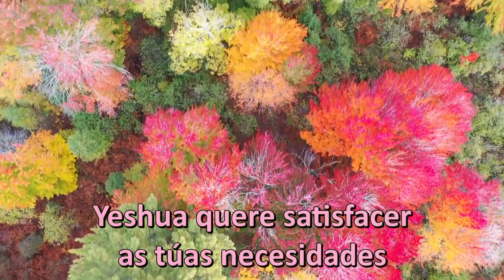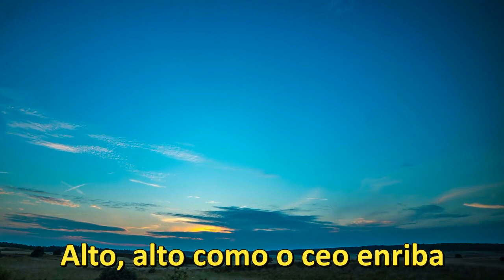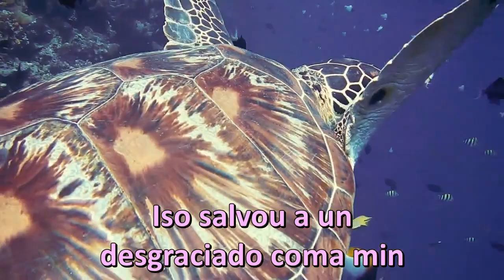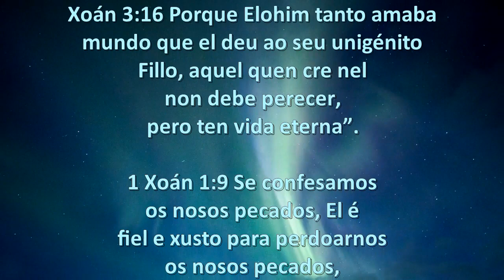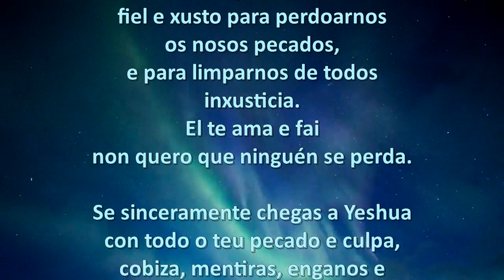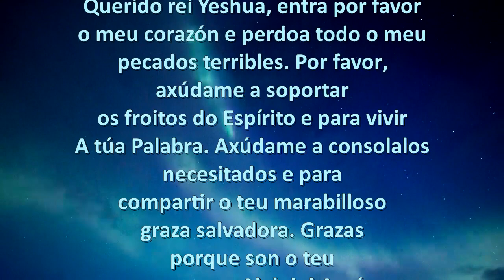I have decided Medley (Galician)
É tan importante facer unha elección. Darlle as costas ao mundo quizais non sexa tan sinxelo. Pero as recompensas son moito maiores! Sinxeleza e honestidade son as palabras clave. Igual que o pescador. Dálle o teu corazón a Yeshua. El completará a túa vida. Se te achegas a El, nunca te pasará. O seu corazón está cheo de amor, rico cheo e libre. Amor máis ancho coma o mar máis profundo que e tan alto coma o ceo de arriba! A súa graza incrible pode abrir os ollos e o corazón. Só ten a cruz diante da súa e nunca solta a súa man!